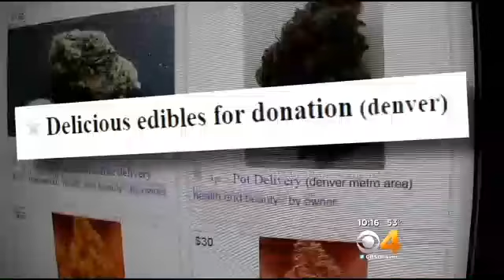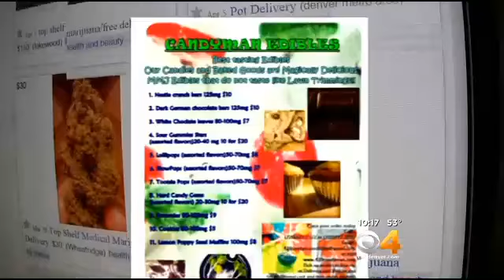Pot Delivery Services Thrive In Marijuana Black Market